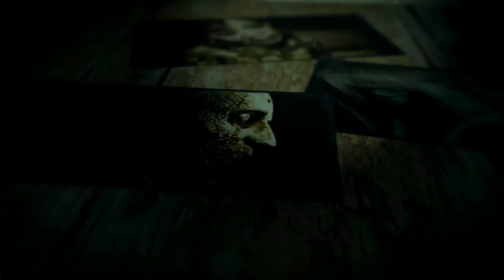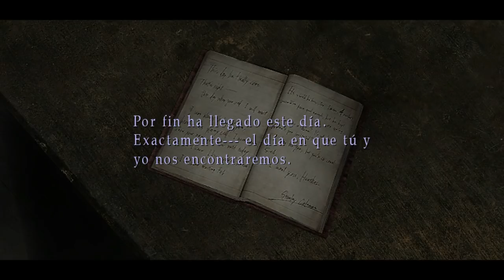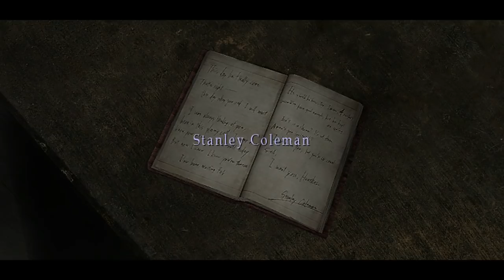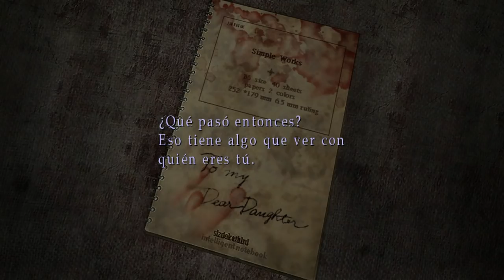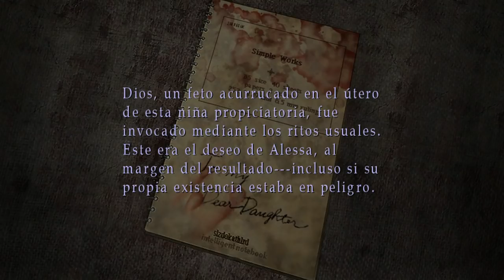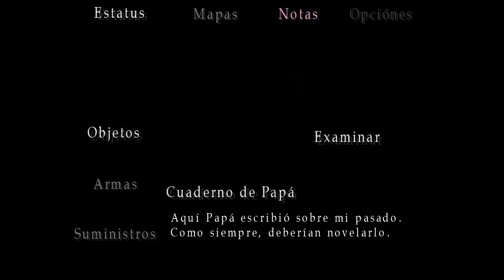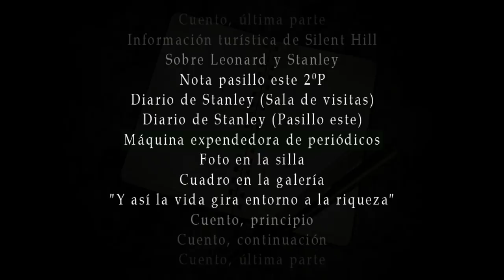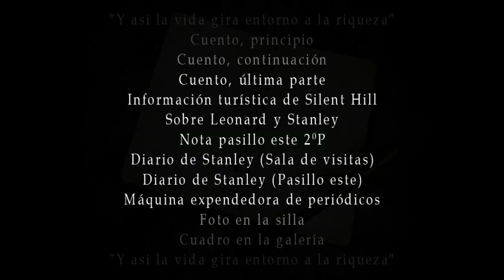Silent Hill 3 HD (Gameplay Español Ps3) Capitulo 8 Hospital Brookhaven Parte 1